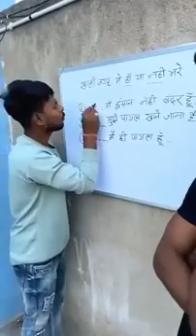comedy ka bap 2023 ka the end#surajroxfunnyvibeo